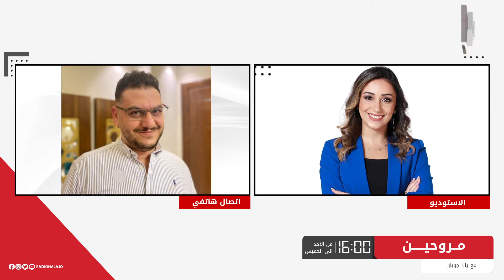د. أشرف الصالحي - أهمية إدارة المشاعر في حياتنا اليومية وكيف يمكن السيطرة عليها - مروحين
استشاري الأمراض النفسية الدكتور أشرف الصالحي، يتحدث لبرنامج مروحين، عن أهمية إدارة المشاعر في حياتنا اليومية وكيف يمكن السيطرة عليها